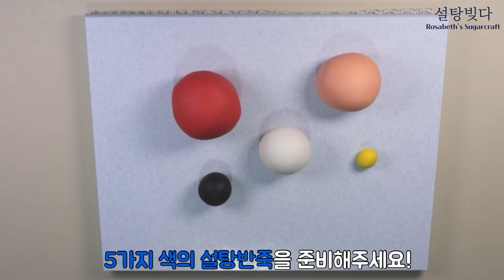[자막] 철이 없었죠. 설탕반죽이 좋아서 유튜브를 했다는게 ٩( ᐛ )و + 설탕반죽으로 산타할아버지 만들며, 유튜브 시작하게된 썰 풀기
👉🏻영상 상단 설정에서 한글 자막을 켜고, 영상봐주세요!

달콤한 설탕으로 만든 세상, 슈가크래프트 유튜브 채널 '설탕빚다'
안녕하세요! 로사벳입니다 ^0^
정말 오래간만에 영상을 올리게 됐네요 ㅠㅠ
오늘은 설탕반죽으로 산타할아버지를 만들며
이야기를 나누는 영상을 준비해보았습니다.(목소리 어색함 주의😚)

그동안 유튜브 설탕빚다를 사랑해주셔서 감사합니다!
내년 2021년에도 잘부탁드려요!🥰❤️

📌로사벳의 아이디어스 슈가크래프트 클래스는 여기에서 확인해주세요!

* Instargram :  Sugar_rosabeth

Sugarcraft that everyone learns easily.
Sweet sugar world, This is Sugarcraft Youtube Channel 'Sultangbijda'
(Making Sugar fondant)
Video is uploaded every Friday !
It's been a long time since I uploaded the video.
Today I make Santa Grandpa out of fondant
I prepared a video to share the story (Note the awkward my voice😚)
Thank you for loving YouTube Rosabeth's Sugarcraft!
Look forward to you in next year 2021 ❤️

👉🏻English Subtitles will be uploaded next week, so please wait!